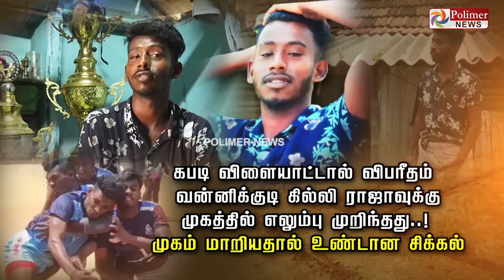கபடி விளையாட்டால் விபரீதம் வன்னிக்குடி கில்லி ராஜாவுக்கு முகத்தில் எலும்பு முறிந்தது..!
கபடி விளையாட்டால் விபரீதம்.. வன்னிக்குடி கில்லி ராஜாவுக்கு முகத்தில் எலும்பு முறிந்தது..! முகம் மாறியதால் உண்டான சிக்கல்..!